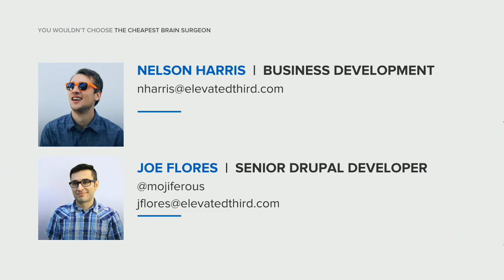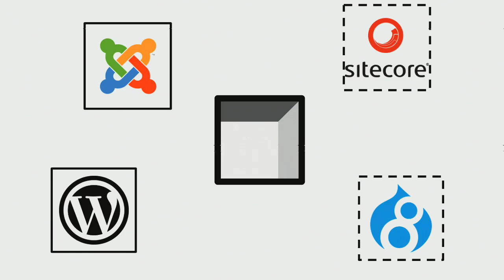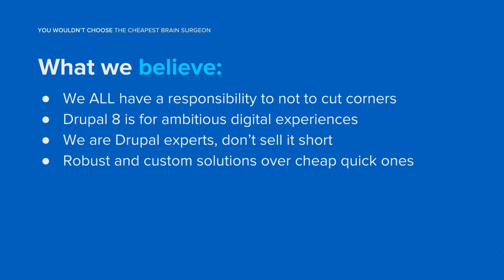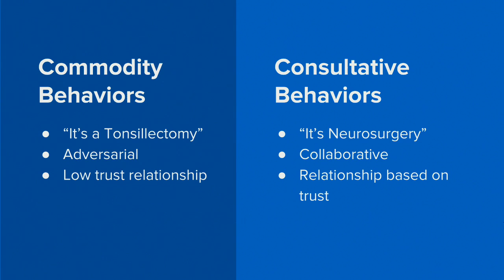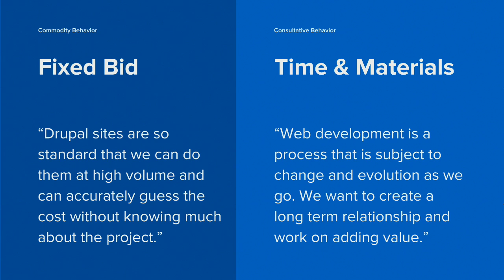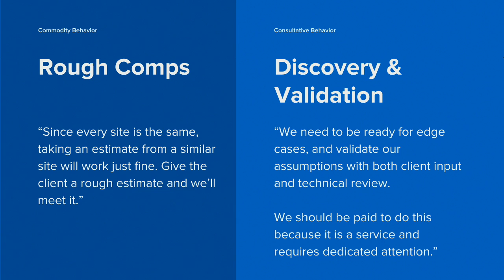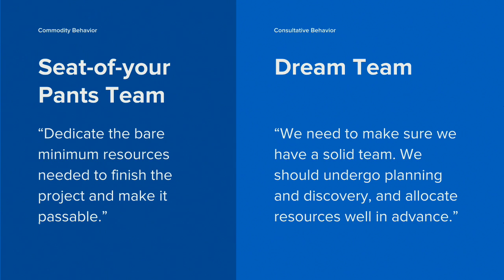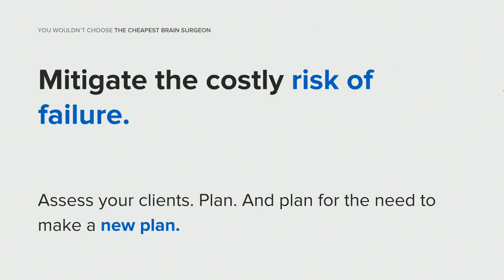DrupalCon Nashville 2018: You wouldn’t choose the cheapest brain surgeon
Dries said it himself: the future of Drupal is ambitious digital experiences. The power of building ambitious digital experiences comes with great responsibility. We owe it to ourselves, our users, our clients, and the community, to decommoditize Drupal development services.

Regardless of your tenure in the Drupal community, you’ve undoubtedly heard people talk about how “hard” Drupal is, and the steep learning curve it carries.

The truth is, Drupal development can be complex and “difficult”. We argue that’s a good thing, and that Drupal development is not a commodity, but rather a highly critical procedure to be performed by the skilled expert, with an emphasis on not cutting corners. Drupal has evolved beyond its place among the Wordpresses and Squarespaces of the world. It’s too complicated for building basic marketing sites, and the effort to reward ratio for a site like that just isn’t worth it. That’s because Drupal’s effort to reward ratio sweet spot is with more complex sites. It’s meant for ambitious digital experiences.

So why, then, do so many people try to cut corners and haggle on price when developing a Drupal website? These negotiation tactics are a practice that is reserved for commodities. You wouldn’t shop around for the best price on brain surgery. On the contrary - if someone offered you the “lowest price”, this would be cause for alarm and concern. This procedure is a massive investment and failure has massive repercussions. In this session, we argue that Drupal development is the same.

As an attendee of this session, you’ll walk away knowing:

Drupal’s value proposition as a complex CMS for building ambitious digital experiences
Projects that Drupal is meant for, and ones that it’s not
How our agency has moved from thinking of Drupal development as a commodity to a consultative service
How to make sure that Drupal is being used to its full extent on your project
This session is great for anyone who is evaluating Drupal for their project or has already decided on Drupal, but wants to make sure that they are implementing it in the right way, as well as people who work at an agency or consultancy that builds or sells Drupal websites professionally.